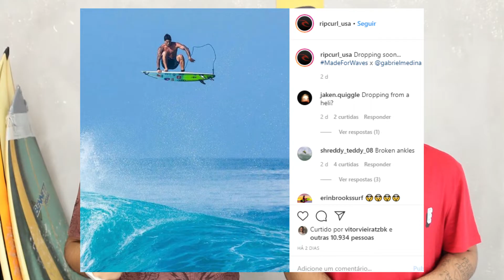6 Manobras de Surf que Você Precisa Conhecer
Separamos algumas manobras do mundo do surf, desde a que consideramos mais "fácil" até a mais "difícil", claro que cada um tem seu tempo e se desenvolve de jeitos diferentes, mas nossa intenção é tanto pra você que surfa seguir um norte nas ondas além de só passear sobre ela, e para você que gosta de assistir poder entender que os surfistas fazem.

Veja e entenda agora as manobras de surf mais usadas.

Cutback 0:59
Rasgada 1:44
Floater 2:50
Layback 3:57
Tubo / Barrel 4:42
Aéreo 6:33